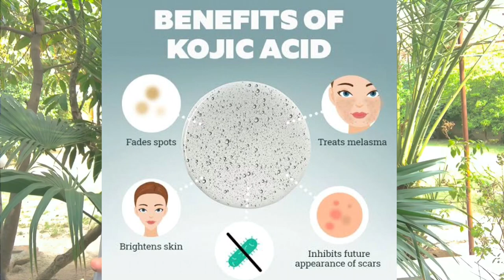White Balance Cream | Skin whitening Cream For fairness, Pigmentation, Dark spots | Dr. Review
White Balance Whitening Cream

White balance whitening cream review

Medicated whitening cream for pigmentation

White Balance cream honest review

Best Skin whitening cream to remove hyperpigmentation

Skin whitening

Skin whitening cream review

Eventone C Vs white Balance cream

White Balance cream benefits

Rang gora krny wali cream

Eventone 4 face wash